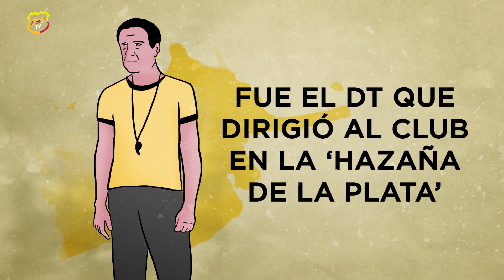Otto Vieira, su trayectoria en Barcelona Sporting Club BSC TV | Ecuavisa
¡LA TRAYECTORIA DE OTTO VIEIRA!
No se pierdan este sábado BSCTV a las 11H00 por la pantalla de Ecuavisa 📺⚽️